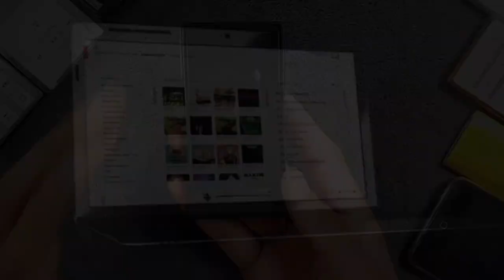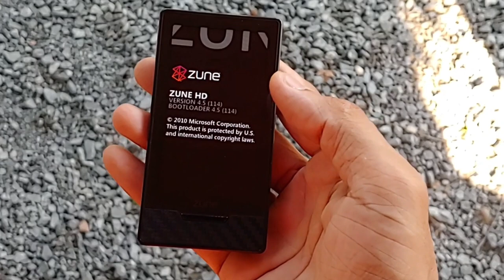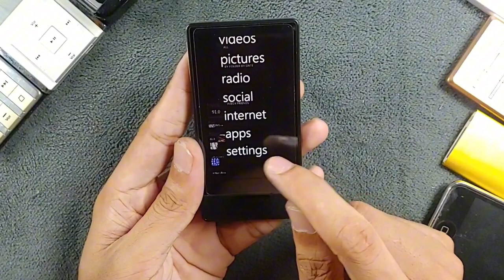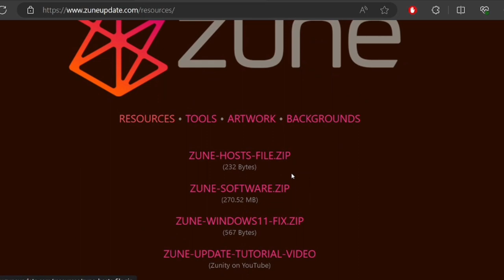Microsoft Zune HD Revisited in 2024 | Retro Tech | RandomRepairs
💪🏽 Let's learn and grow together. Wishing you all peace and positivity! ✌️